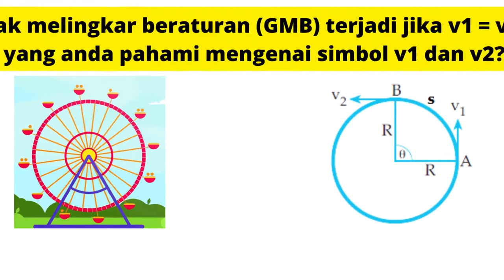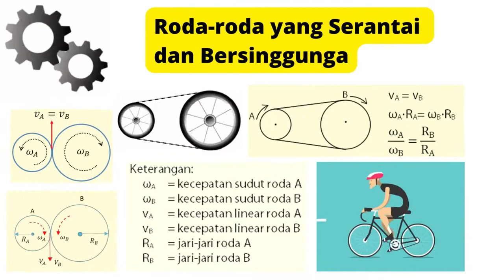90 Detik Mengenal Konsep Gerak Melingkar Beraturan (GMB)